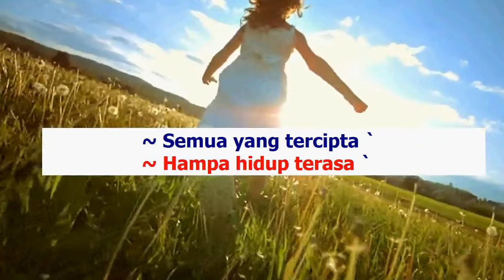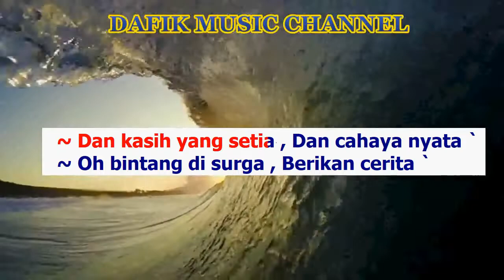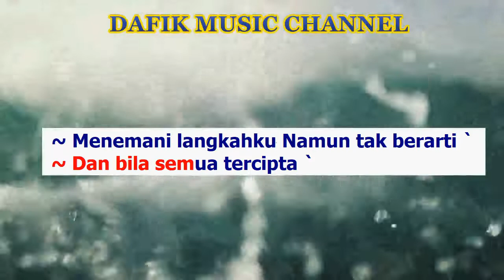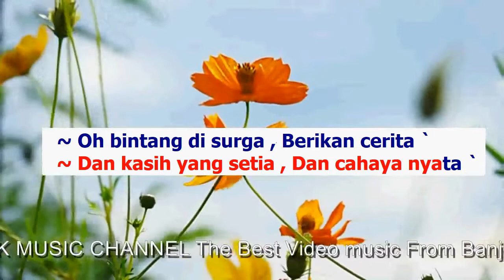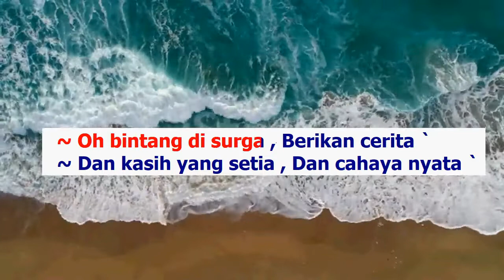Bintang Di Surga (Karaoke) Peterpan Nada Wanita/ Cewek/ Female key Am